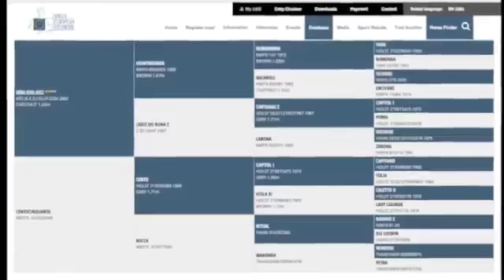*WILDCARD* Lot 5 Centiargo - Aintree Sport Horse Sale Saturday 27th May 2017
3yo gelding by Veni Vidi Vici x Cento